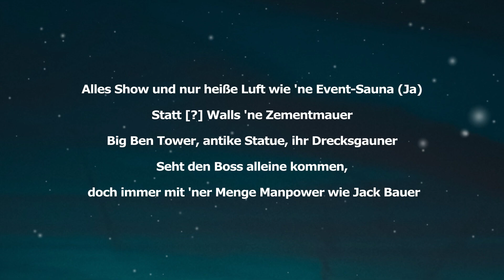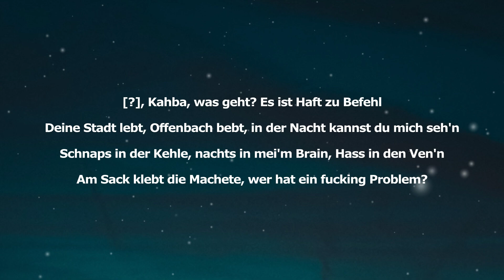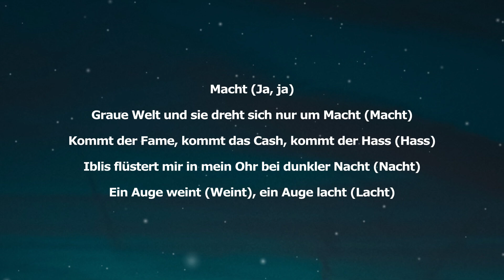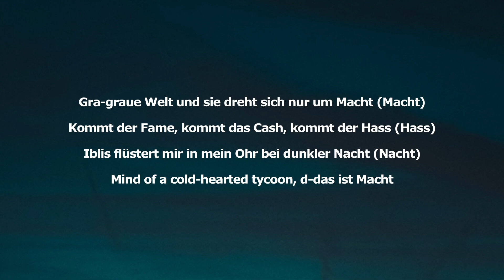Kollegah & Haftbefehl - M.A.C.H.T (Lyrics)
Hier ein Lyrics Video zum Song Macht von Kollegah und Hafti vom neuen Album von Kollegah, das Free Spirit heißt. hoffe das lyrics video gefällt euch. :)